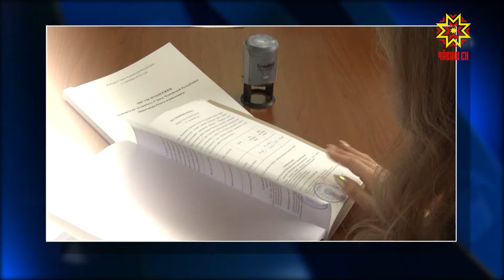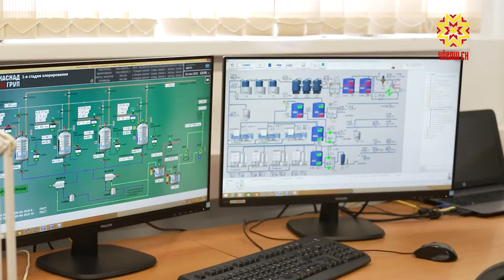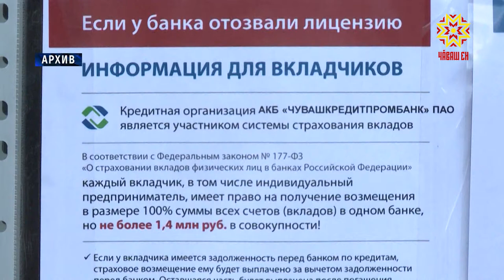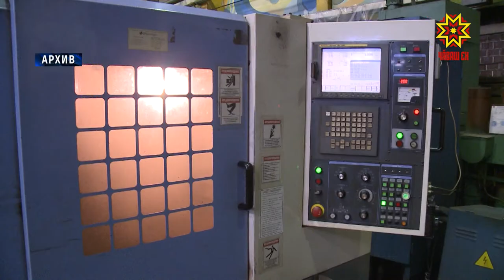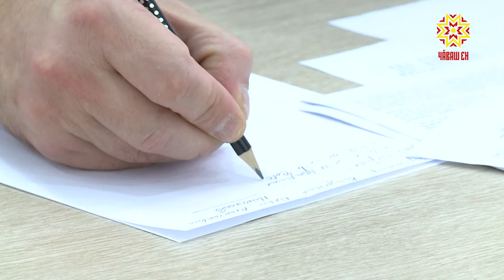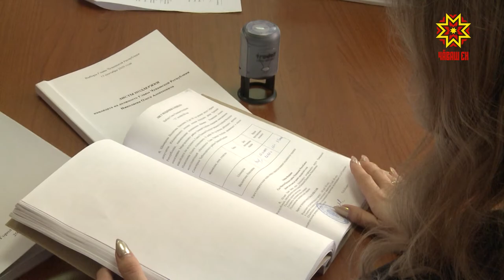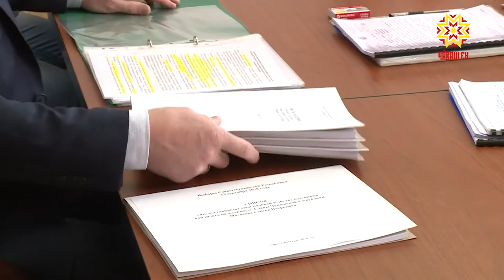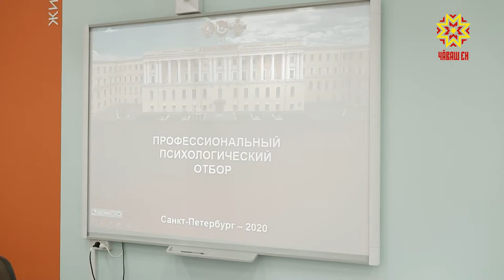Республика 23.07.2020 на русском языке. Вечерний выпуск